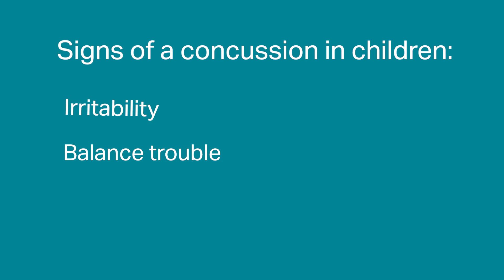Signs of Concussion | Cedars-Sinai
What are the signs of concussion? Cedars-Sinai neurosurgeon Dr. Ray Chu shares what to look for.